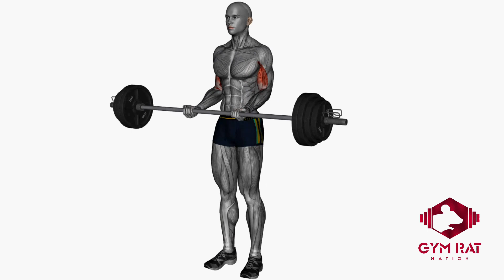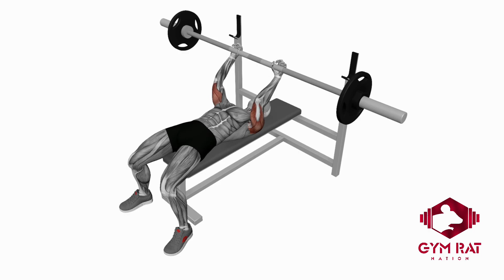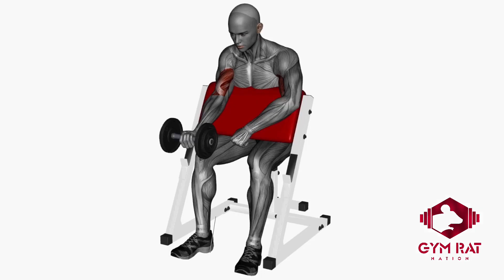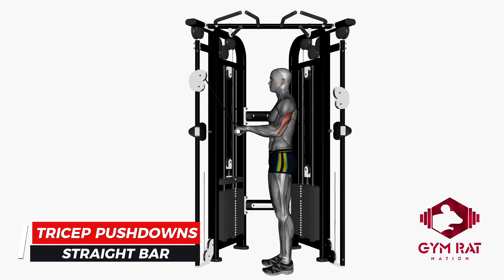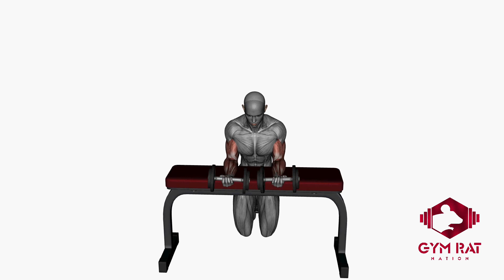Arm Workout 3